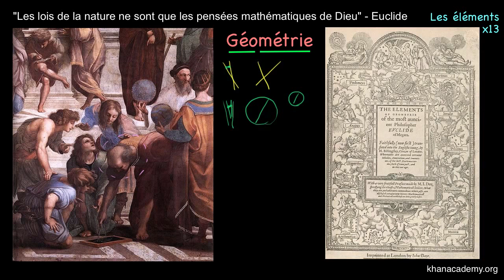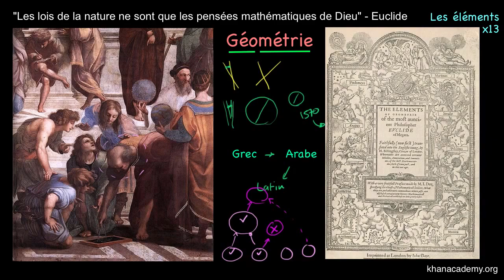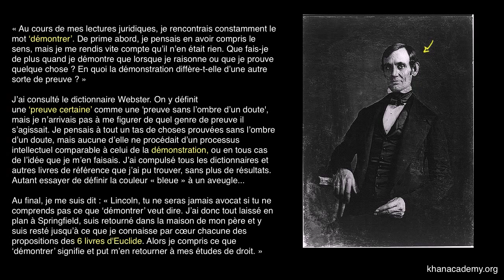Euclide le père de la géometrie